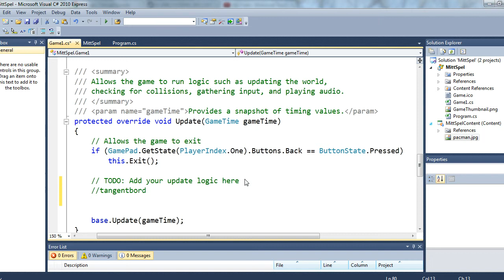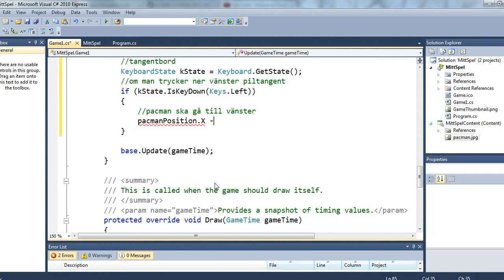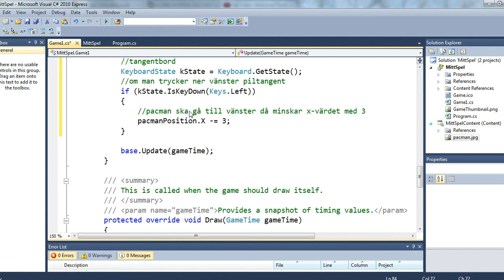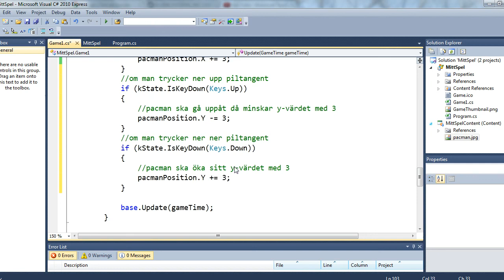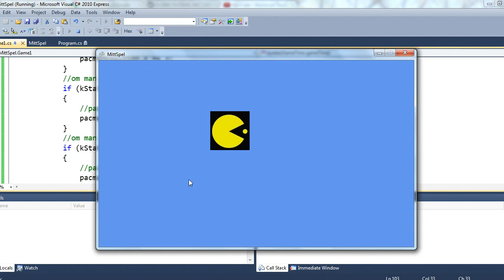Spelprogrammering XNA 4.0 input med tangentbord.avi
Del 5 av XNA